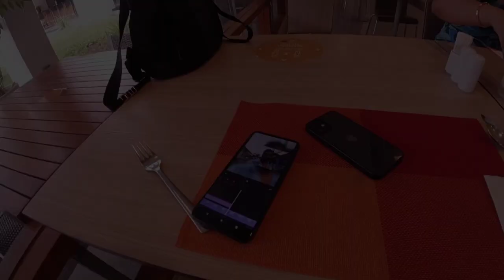Vlog #2 || Thailand || Speed Boat to || PHI-PHI Island || PHI-PHI Done || Monkey Island || BAMBOO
Day to in Thailand.
Visit to PHI-PHI Island and near by islands.